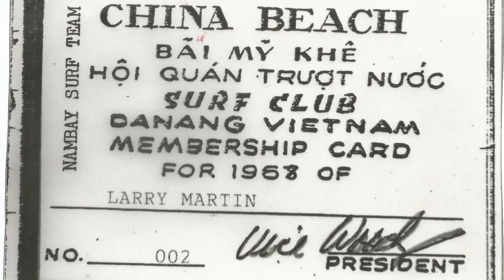"BACK TO CHINA BEACH" Sizzle Reel 3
The Documentary "BACK TO CHINA BEACH" is the story of the troops who were lucky enough to get to the beach at Danang and other Beaches during the Vietnam War .It was a "Little Piece Of Heaven, In The Middle Of Hell " .  We also explore the psychological healing effects of the water , Veterans returning back to Vietnam , what PTSD is and Solutions ,  also what Vietnam is like today .But most of all it is a story of "Hope and Healing".   The Premier was  in Pensacola on November 24th ,to benefit Veterans Memorial Park .The film premiere has received Rave Reviews , particularly from Vietnam Veterans . It is now on  a National Tour . Our Screenings  will benefit Veterans and other Select Non Profit Organizations across the Nation .   Attached is some more Info .